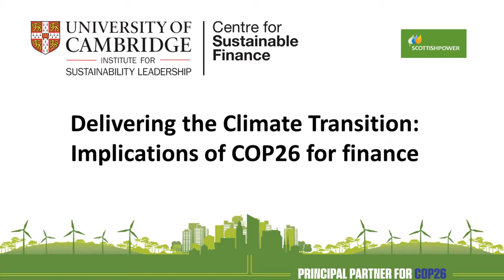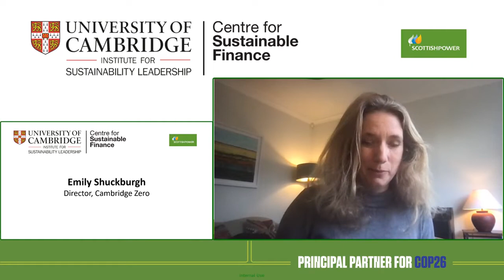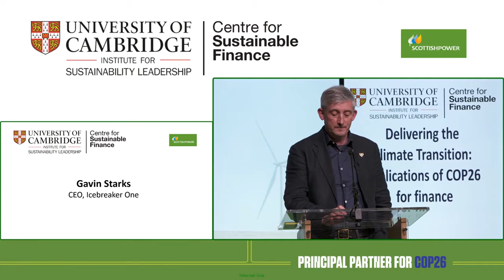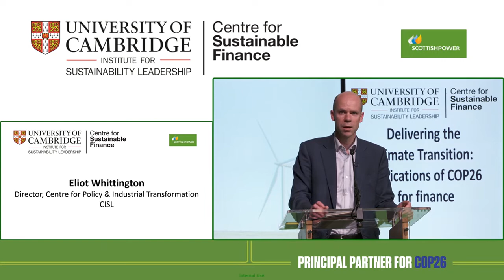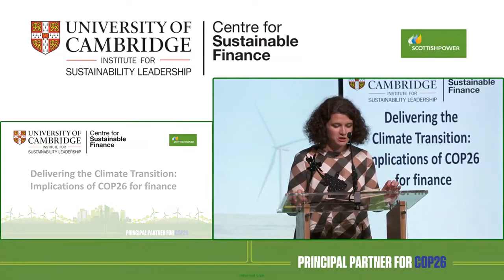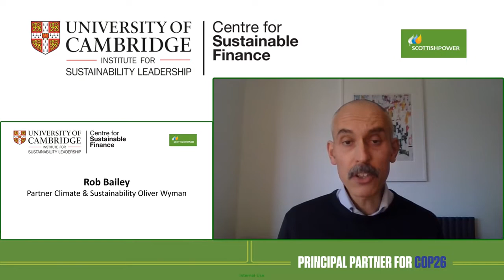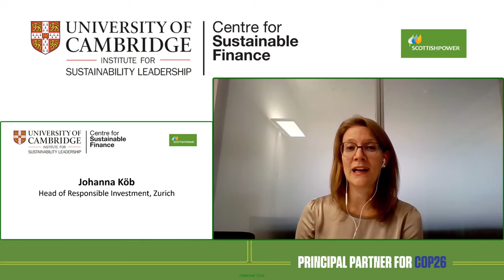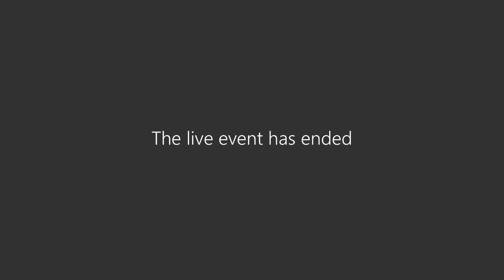COP26 | Delivering the Climate Transition: Implications of COP26 for finance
At the end of COP26, this CISL event (hosted at Scottish Power's Glasgow Headquarters) captured the key messages, insights and actions from the summit, and explored implications for business and the finance industry. Bringing together experts in climate science and policy, business and finance, this event showcased reflections and discussions on the key topics emerging from COP26 and how to address the challenges of the coming years.

The science and policy session included reactions to IPCC’s Sixth Assessment Report, progress on global climate negotiations and the Paris Agreement, identifying wins and remaining challenges for policy.

The business session considers alignment of words and actions, translating the policy statements into metrics and targets for business, including the role of technology and research and development needs for decarbonisation and adaptation.

The event concluded by reflecting on what this means for leaders in the short, medium and long-term.

Speakers:

Clare Shine, Director and CEO, CISL
Rob Bailey, Partner Climate & Sustainability, Oliver Wyman
Emily Shuckburgh, Director, Cambridge Zero
Ernst Rauch, Chief Climate and Geo Scientist, Munich Re
Gavin Starts, CEO, Icebreaker One
Johanna Köb, Head of Responsible Investment, Zurich
Brook Riley,Head of EU affairs, Rockwool
Zoë Knight, Managing Director, HSBC Centre of Sustainable Finance
Gonzalo Saenz De Miera, Director of Climate Change, Iberdrola
Gillian Secrett, CISL

With special thanks to Scottish Power and Iberdrola for partnering with CISL to deliver this event.